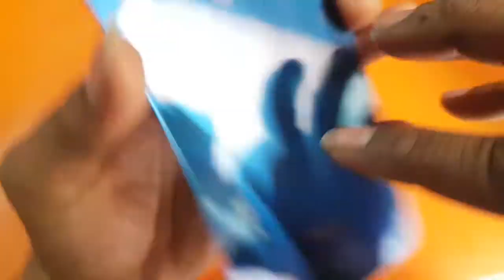mi redmi note 7pro original back glass | real cost in market india | which type of original glass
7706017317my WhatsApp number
MOBILE phone
original combo
original screw
original screen
oppo screen
vivo screen
mi screen
samsung body
video
sort video
youtube
videos
unlock phone
how to unlock